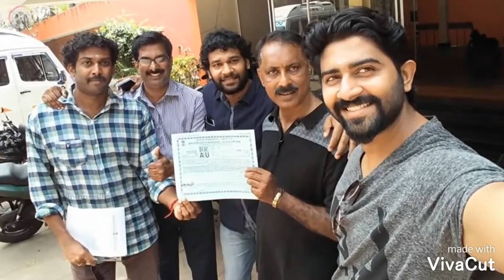Chocolate serial vikram (Rahul ravi) 's recent photos with his family and friends